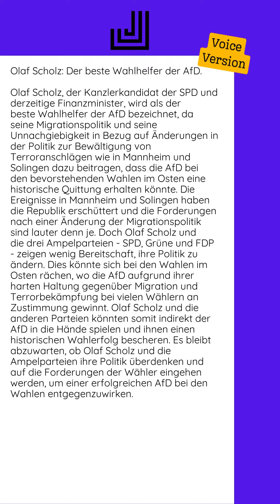27.08.2024 - Olaf Scholz: Der beste Wahlhelfer der AfD...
Olaf Scholz, der Kanzlerkandidat der SPD und derzeitige Finanzminister, wird als der beste Wahlhelfer der AfD bezeichnet, da seine Migrationspolitik und seine Unnachgiebigkeit in Bezug auf Änderungen in der Politik zur Bewältigung von Terroranschlägen wie in Mannheim und Solingen dazu beitragen, dass die AfD bei den bevorstehenden Wahlen im Osten eine historische Quittung erhalten könnte.  Die Ereignisse in Mannheim und Solingen haben die Republik erschüttert und die Forderungen nach einer Änderung der Migrationspolitik sind lauter denn je. Doch Olaf Scholz und die drei Ampelparteien - SPD, Grüne und FDP - zeigen wenig Bereitschaft, ihre Politik zu ändern.  Dies könnte sich bei den Wahlen im Osten rächen, wo die AfD aufgrund ihrer harten Haltung gegenüber Migration und Terrorbekämpfung bei vielen Wählern an Zustimmung gewinnt. Olaf Scholz und die anderen Parteien könnten somit indirekt der AfD in die Hände spielen und ihnen einen historischen Wahlerfolg bescheren.  Es bleibt abzuwarten,...